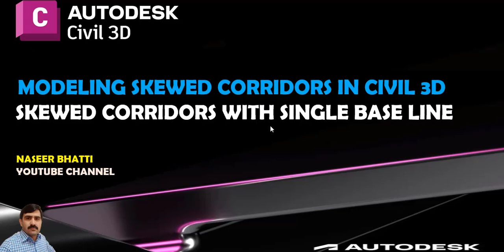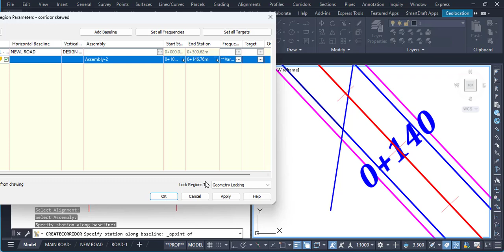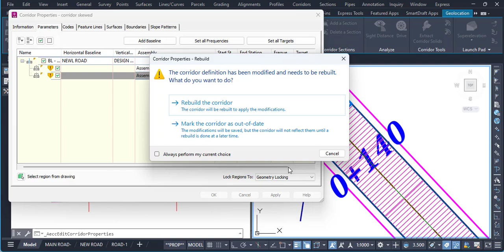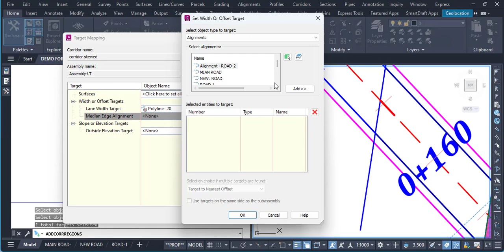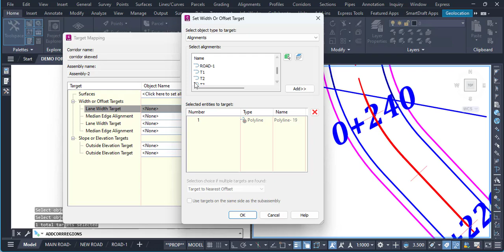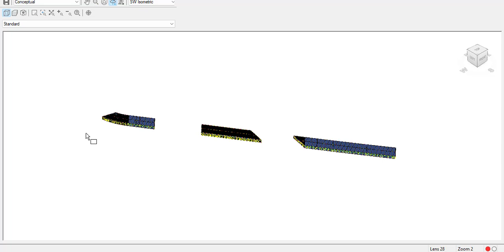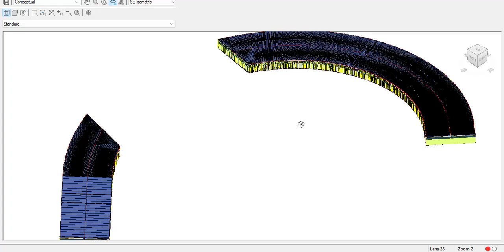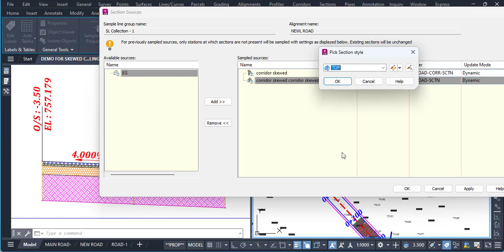Modeling Skewed Corridors in Civil 3d | Skewed Corridors with Single Base Line in Civil 3d |Corridor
ModelingSkewedCorridors Civil3D # Skewed Corridors # Creating Skewed Corridors in Civil 3D
At times, it may be necessary to model a corridor with "skewed" ends. This situation can arise when a corridor intersects a bridge with abutments that are not perpendicular to the roadway. While Civil 3D has traditionally excelled in utilizing targets adjacent to a linear design, applying targets to the corridor ends may not always be straightforward. During today's session, we will delve into a technique for effectively modeling this skewed geometry.
Civil 3D Modeling Techniques for Skewed Corridors
Mastering Skewed Corridor Modeling in Civil 3D
Efficient Design with Skewed Corridor Models in Civil 3D
Maximizing Productivity with Skewed Corridor Modeling in Civil 3D
Expert Tips for Creating Skewed Corridors in Civil 3D
Modeling Skewed Corridors in Civil 3D: Unlocking Enhanced Design Capabilities
Gain a Competitive Edge with Skewed Corridor Modeling in Civil 3D
Elevate Your Civil Engineering Designs: How to Model Skewed Corridors in Civil 3D
Mastering the Art of Skewed Corridor Modeling in Civil 3D
Simplify Complex Corridor Design with Skew Modeling in Civil 3D
#6 Unleashing the Full Potential of Civil 3D: Tips for Modeling Skewed Corridors
Transform Your Civil Engineering Projects with Skewed Corridor Modeling in Civil 3D
Step-by-Step Guide to Efficiently Model Skewed Corridors in Civil 3D
Achieve Precise and Accurate Results: Techniques for Modeling Skewed Corridors in Civil 3D
Maximizing Flexibility and Efficiency: The Power of Skew Modeling in Civil 3D.